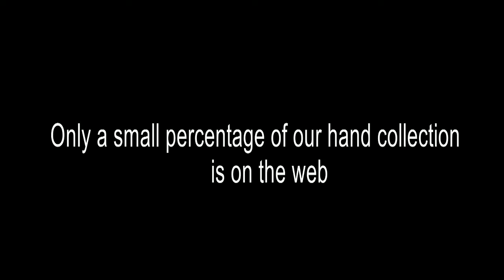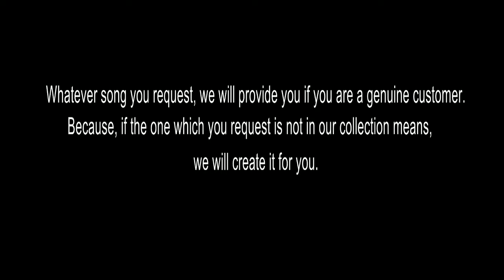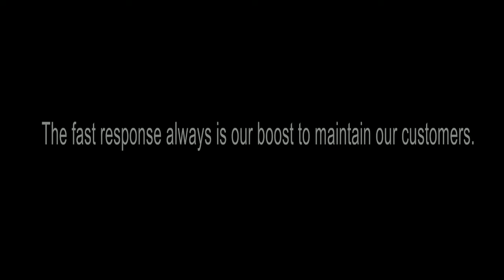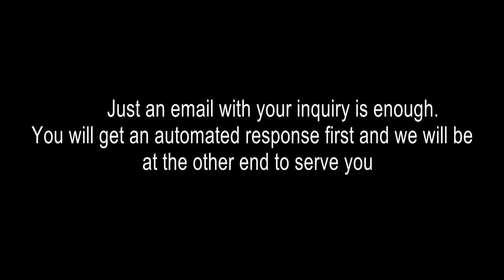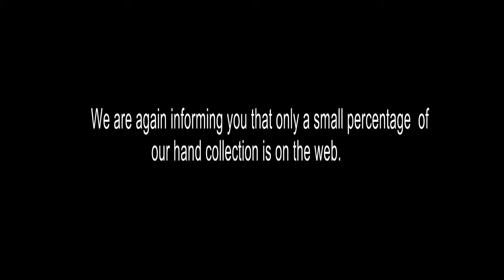KULIREKUM RAAVIL KARAOKE CHRISTIAN DEVOTIONAL KARAOKE